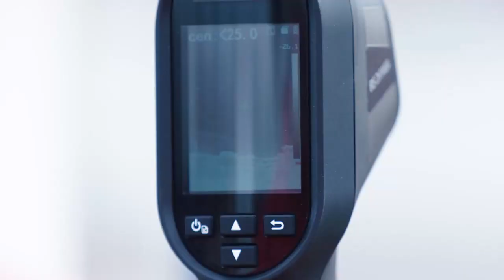【公式】ハイライト：ヴァンラーレ八戸vsテゲバジャーロ宮崎 明治安田生命Ｊ３リーグ 第17節 2021/9/4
2021年9月4日（土）に行われた明治安田生命Ｊ３リーグ 第17節 八戸vs宮崎のハイライト動画です。